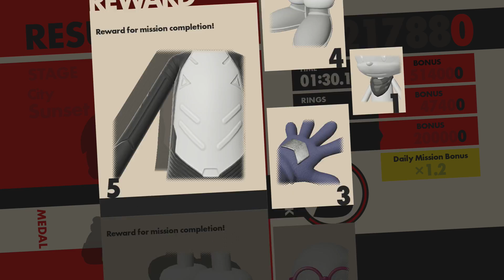Stage 15 - Sunset Heights | Sonic Forces 100% Walkthrough "15/32" (No Commentary)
In this part, we complete Stage 15 with an S Rank and collect all 5 Red Star Rings.